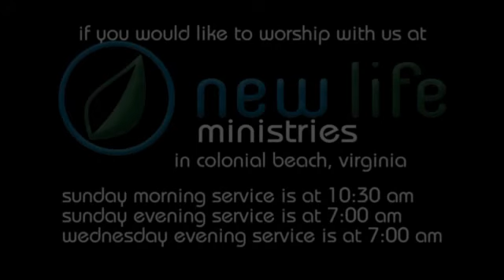5-7-14 Evening "Living to Win the Prize"